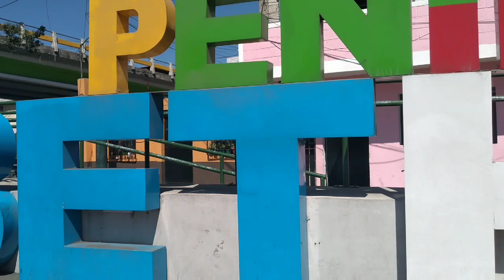GUATEMALA QUIERE QUE LA CONOSCAS